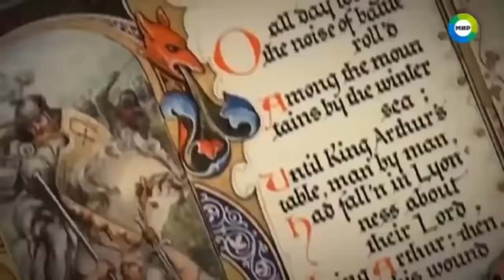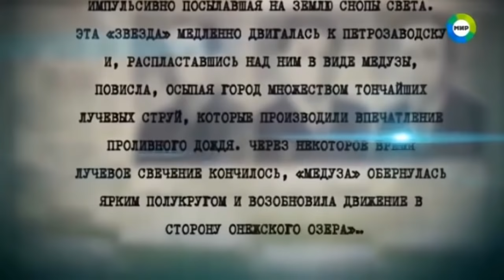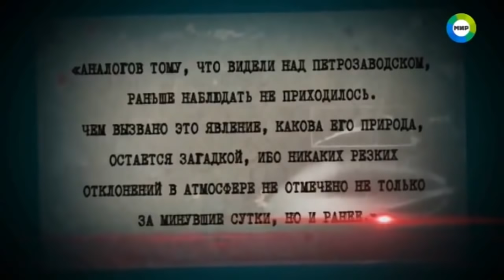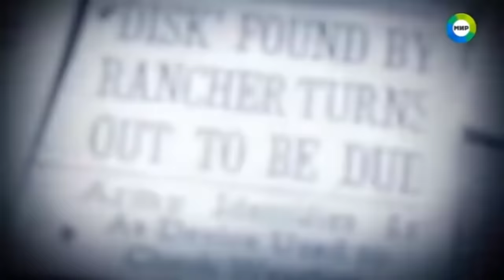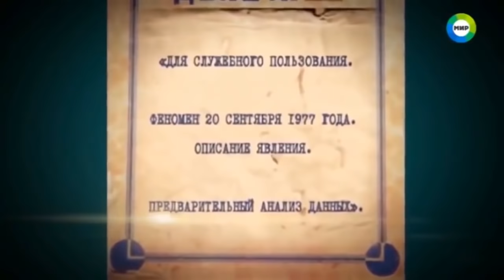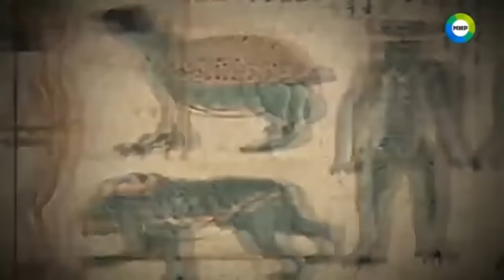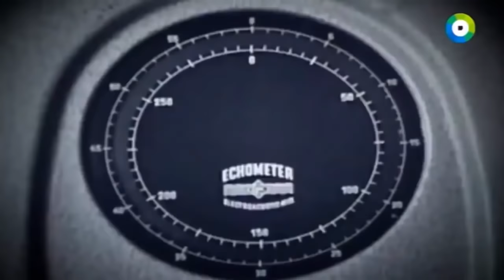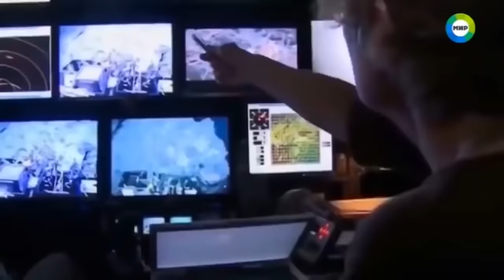ВОЛОСЫ ДЫБОМ ОТ ЭТОЙ ИСТОРИИ!!! СМОТРЕТЬ БЕЗ ДЕТЕЙ!!! 26.03.2020 ДОКУМЕНТАЛЬНЫЙ ФИЛЬМ HD НОВИНКА